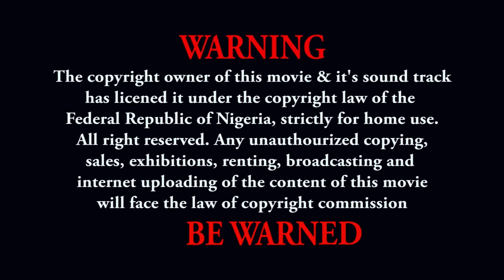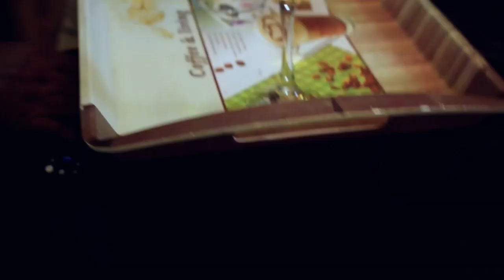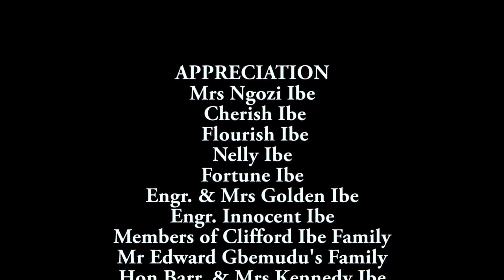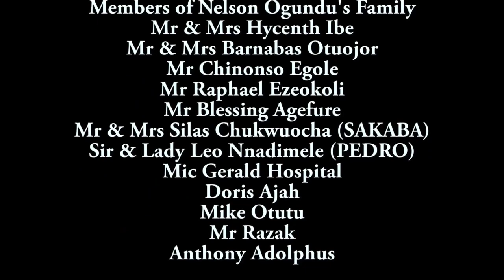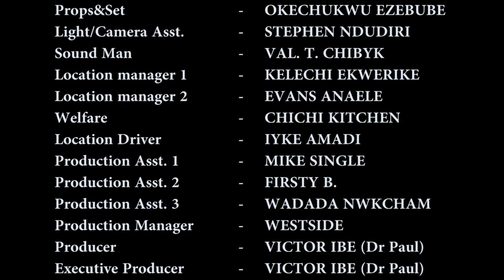THE MARRIAGE COUNCELOR 1 | NIGERIAN MOVIE